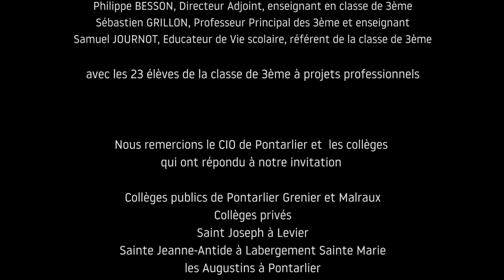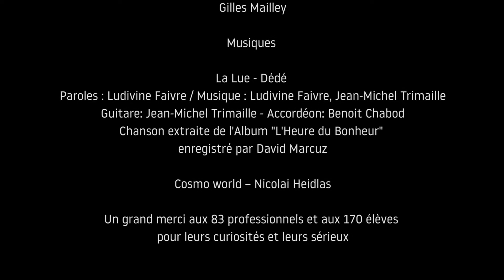Le Forum des Métiers Jeanne d'Arc Pontarlier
le teaser